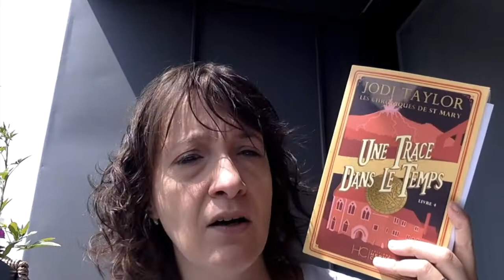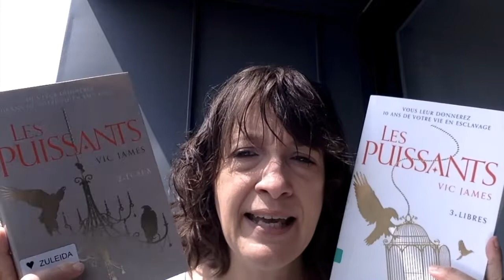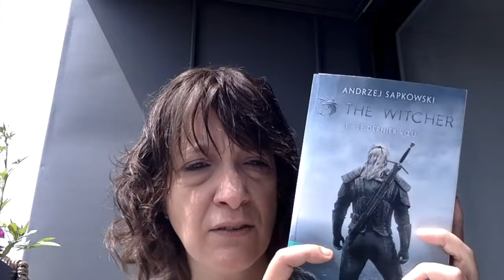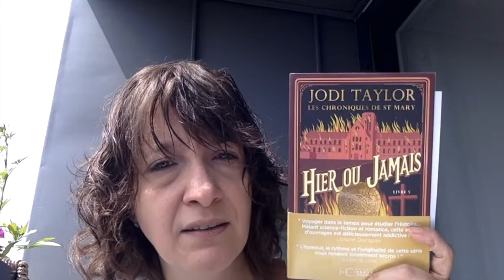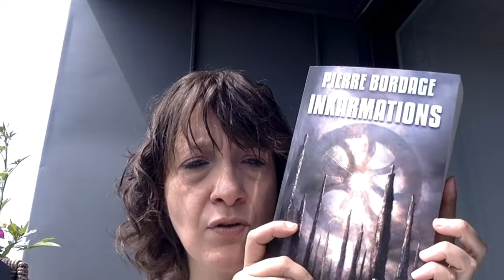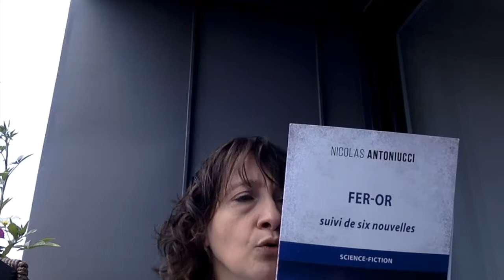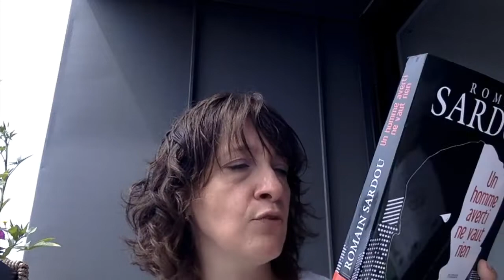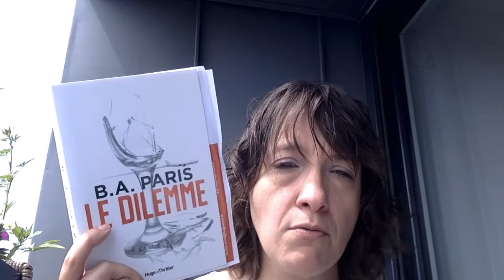pal de l'été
Coucou tout le monde, voici ma pile à lire de l'été, pas moins de 30 livres c'est énoooooooooooooooooorme !!!

Livraddict : taylor